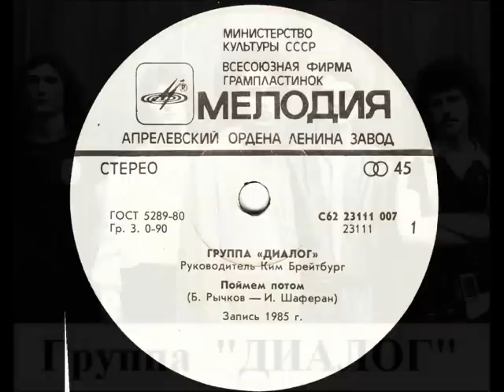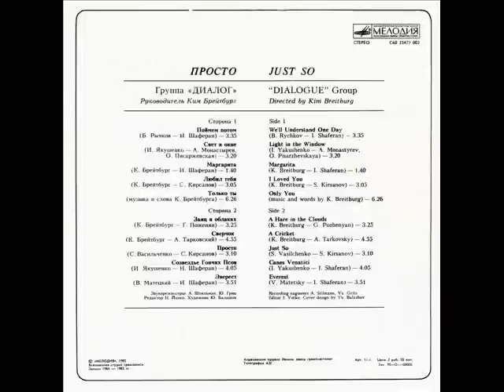Группа Диалог Поймём потом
Музыка Борис Рычков (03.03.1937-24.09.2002), стихи Игорь Шаферан, вокал Ким Брейтбург, запись 1984 года